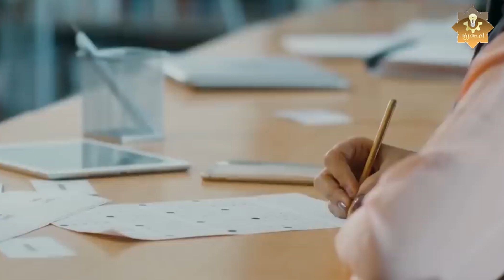لا تتزوج هذا النوع من النساء أبدآ ! إذا رأيت هذه العلامة في المرأة فاتركها واهرب منها فورا احذروا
ـــــــــــــــــــــــــــــــــــــــــــــــــــــــــــــــــــــــــــــــــــــــــــــــــــــــــــــــــــــــــ
＃ هاشتاج
شاهد ايضا
حث الإسلام على الزواج من الزوجة الصالحة لما له من فضل و تيسير لحياة الإنسان ،فالزواج هو سنة الحياة وهو عقد بين اثنين من ذكر وانثي، والزواج كما تحدثنا انه سنة الحياة وذالك لأستمرار دورة الحياة الطبيعية وأستمرارها وتكاثر الكائنات الحية فبدون الزواج لن تستمر الحياة ، يوجد بعض صفات اذا رايتها في الفتاه لاتتزوج منها ابدا فهذا الفتاه تحول الحياه الي جحيم. فاحذرا.
إذا رأيت هذه العلامة في المرأة لا تتزوج منها ابداً .. فاتركها واهرب منها فوراً .. أحذرو منهن
لا تتزوجي هذا الرجل مهما كان ثلاثة أصناف - هام قبل الزواج - سعد العتيق
10 أفعال إن قامت بها المرأة يلعنها الله تعالى ويحرمها من الجنة - رقم 7 سيفاجئك ولا أحد ينتبه له!!
حرم الرسول ﷺالزواج من هؤلاء النساء او معاشرتها في الفراش حتي ولو كانت زوجتك !!!
10 نساء يلعنهم الله ويغضب عليهم ولا ينظر اليهم يوم القيامة؟ حذرنا منهم النبي ﷺ احذري أن تكوني منهم.!
10 نساء مطرودات من رحمة الله لا يدخلن الجنة ابداً بسبب اشياء تفعلها ، احذري أن تكوني منهم
10 نساء لايدخلن الجنة أبدا أخبرنا بهم رسول الله ﷺ وأغلب المسلمات اليوم من بين هؤلاء !!!
7 أنواع من النساء عليك الحذر منها والا تتزوج بهن؟ الأنانة والمنانة والحنانة والحداقة والبراقة
إذا رأيت هذه العلامة في المرأة فاتركها واهرب منها فورا ولا تتزوجها أبدا
محرم عليك ان تتزوج هذة المرأة التي حذرنا منها الرسول ﷺ وحرم لمس هؤلاء النساء !
6 انواع من النساء احذر الزواج منهن - فمن هن
المدينة التي أختفى منها الرجال وتتسابق الفتيات للحصول على زوج !!
احذر ان تتزوج هذا النوع من النساء ابدا ! فما هو !! الجواب سيصدمك !!
10 أنواع من النساء لن يدخلن الجنة.. احذري أن تكوني منهم !!😱
6 أنواع من النساء لا تتزوج منهم ابداً.. ! أحذرو منهم ..!!
6 أنواع من النساء اياك والزواج منهن ✋ والسبب عجيب !
6 نساء احذر ان تتزوج منهن ! فمن هن !!
10 انواع من النساء مطرودات من رحمة الله | نراهم دائما بيننا ..!!
7 أنواع من النساء عليك الحذر منها والا تتزوج بهن؟ الأنانة والمنانة والحنانة والحداقة والبراقة
هذه الأنواع ال22 من النساء لا تتزوج منهن
10 نساء لايدخلن الجنة أبدا أخبرنا بهم رسول الله ﷺ وأغلب المسلمات اليوم من بين هؤلاء !!!
7 أنواع من النساء عليك الحذر منها والا تتزوج بهن؟ الأنانة والمنانة والحنانة والحداقة والبراقة
6 انواع من النساء احذر الزواج منهن - فمن هن
لا تتزوج هذا النوع من النساء أبدآ؛ نصيحة تمنيت لو نصحني بها أحد درس بصوت الشيخ سعد العتيق
5 انواع من الرجال حذر الرسول ﷺ من الزواج بهم ...احذرى ان يكون زوجك منهم !! أحذرو منهم ..!!
10 صفات وافعال لا تحبها المرأة بالرجل..لا تتزوجي من هؤلاء الرجال
محرم ان تتزوج هذة المرأة واذا كانت زوجتك لا تلمسها فهي محرمة حذرنا الرسول ﷺ !
7 أنواع من النساء عليك الحذر منها والا تتزوج بهن؟ الأنانة والمنانة والحنانة والحداقة والبراقة
3 أشخاص لا تقربهم الملائكة ولا تنظر ايهم ولهم عذب اليم ! احذر ان تكون منهم وانت لا تعلم !!!